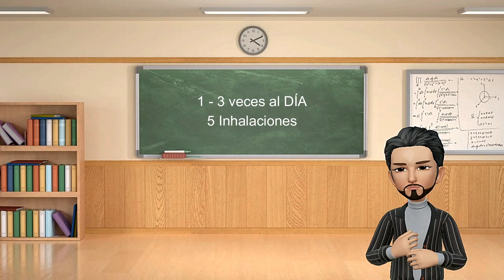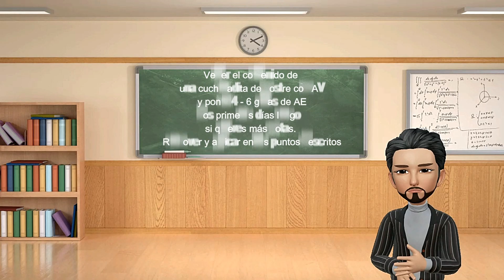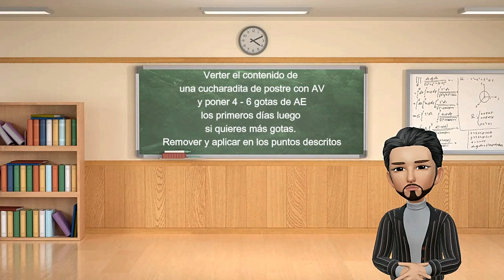Estás JUBILADO o te vas a JUBILAR? Cómo VIVIR esta NUEVA EXPERIENCIA sintiéndote BIEN. 1ª PARTE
AVISAMOS DE NO UTILIZAR ACEITES ESENCIALES EN EMBARAZADAS, NI EN NIÑOS MENORES DE 12 AÑOS.
Infórmate bien sobre las contraindicaciones de cada aceite esencial antes de utilizarlo. Recuerda que la información que encontrarás en este canal existe únicamente a título informativo.

En estos 2 videos te damos herramientas para que tu jubilación sea TODO AQUELLO que TU querías que fuese.
Saludos.
Hasta pronto y pásatelo bien.